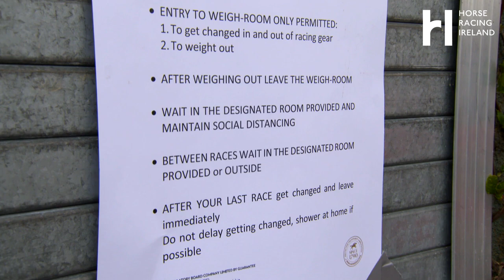How is social distancing working at the racecourse?